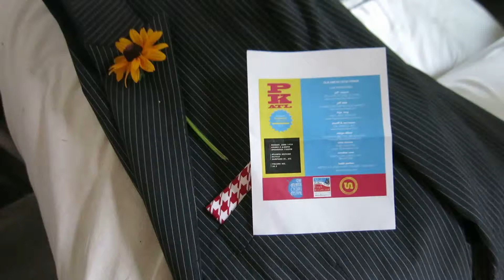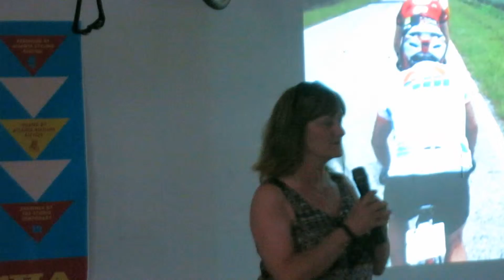2015-06-15 Atlanta Cycling Festival Pecha Kucha Vol 24 combo video